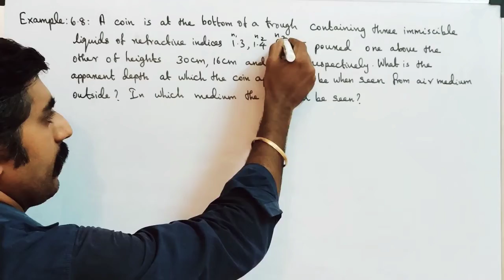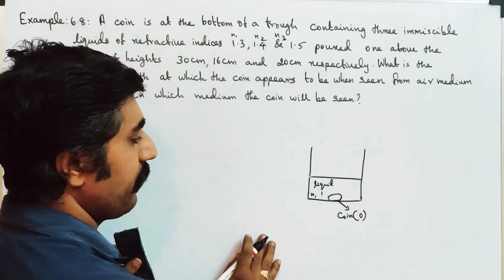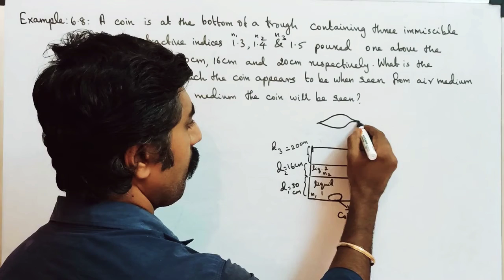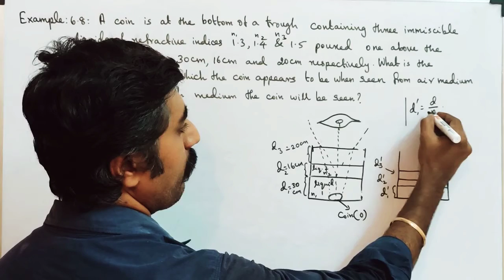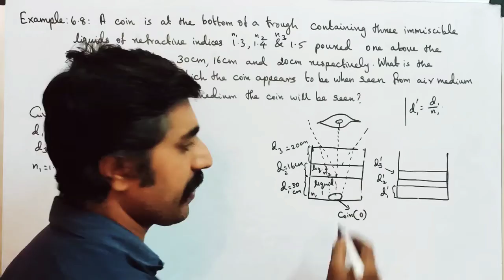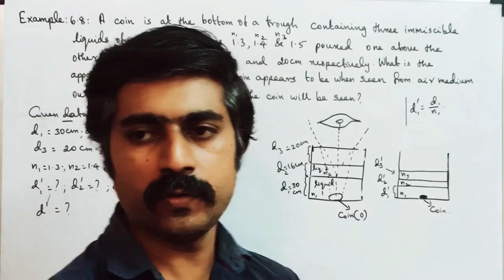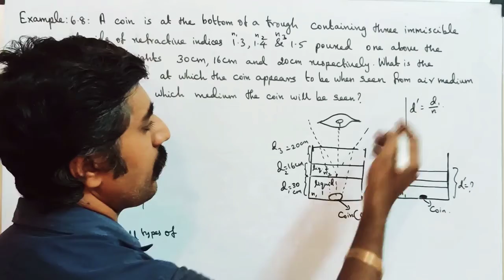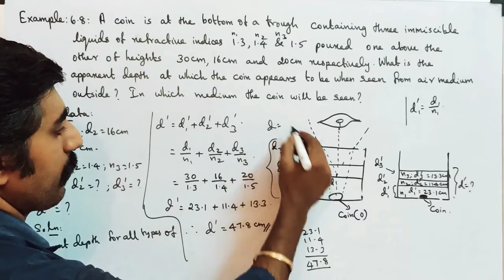Example 6.8 || Ln 6 ||Ray Optics||STD 12 Physics||sky physics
1. Apparent depth. MASTER PCM tution center KOTTAR NAGERCOIL.